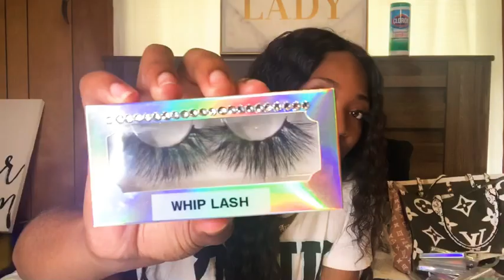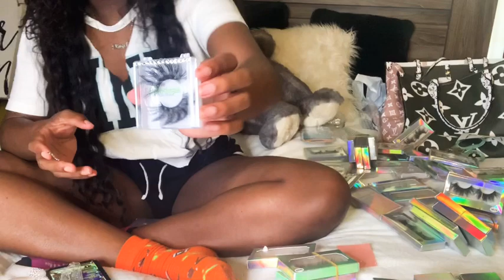Entrepreneur Life EP.6 : Ways to make your business stand out + Coronavirus Business Talk+Discount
Shop with me  @TheBMckenzieCollection Snapchatt @Bethanymckenzie

Hi 👋🏽 I’m Bethany Billings ,23
Bday Feb 9th
Mommy, Model ,College Graduate , & Entrepreneur